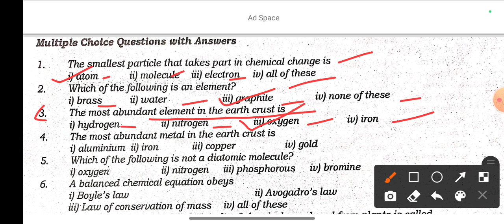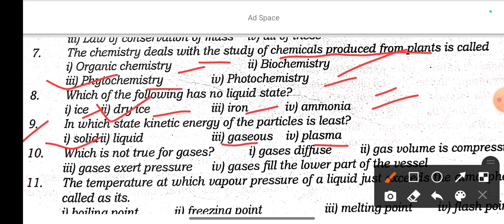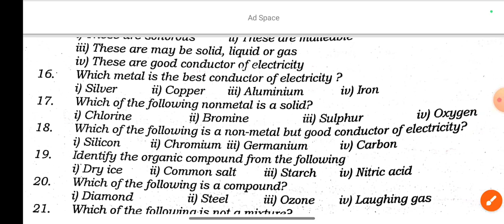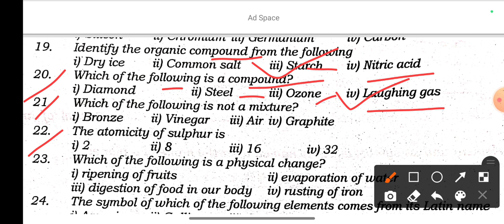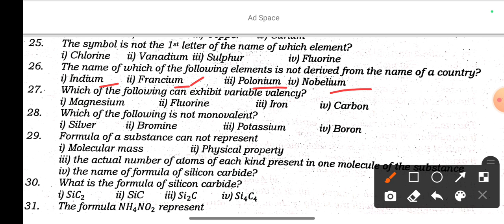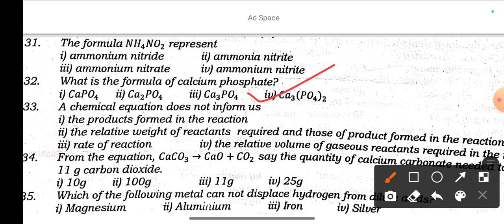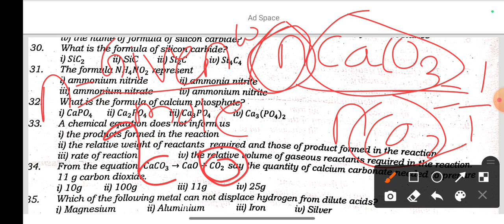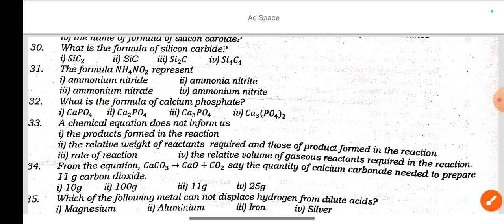Chemistry top mcqs with answer | odisha bsc nursing entrance exam 2024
Bsc nursing
Chse 12th result ou now odisha
Odisha bsc nursing registration
Odisha nursing application form apply date
Chse odisha 12th result 2024
Chemistry important questions and answers practice
odisha bsc nursing entrance exam 2024 chemistry important MCQ question practice
top chemistry mcqs with answer
chemistry important questions for odisha bsc nursing entrance exam 2024